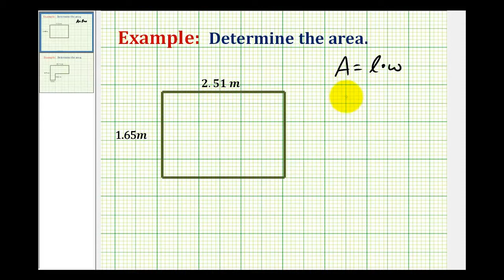Ejemplo: determinar el área de un rectángulo usando decimales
Este video proporciona un ejemplo de área para un triángulo con dimensiones decimales.